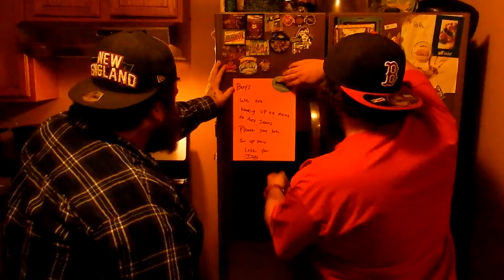ALIVE Season 3 Teaser Trailer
The teaser to the upcoming and now final chapter of ALIVE